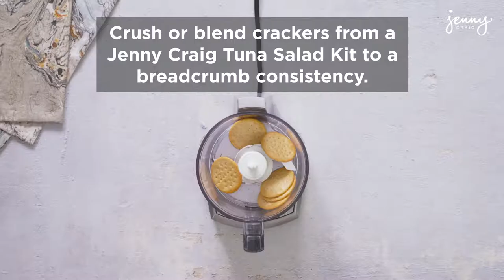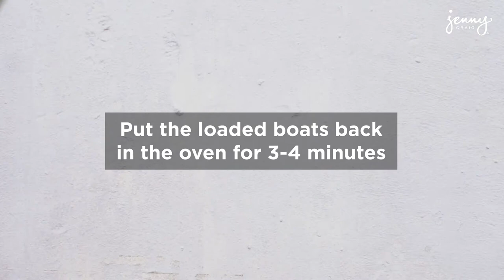Weight Loss Recipes: Tuna Zucchini Melt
Is there anything better than tuna melts? Try our bread-free, zucchini-forward version of the classic and treat yourself to a healthy but delicious lunch or dinner, paired with a Jenny shake.

ABOUT JENNY CRAIG
Jenny Craig provides a one-on-one weight loss consultant to support your journey and delicious chef-crafted meals so you can see real results!

Simply Inspired: Tuna Zucchini Melt. Start with 1 whole zucchini halved. Preheat the oven to 350. Use a spoon to remove the core. Once cored, bake the zucchini for 15 mins until the flesh is tender. Crush or blend crackers from a Jenny Craig Tuna Salad Kit for a breadcrumb consistency. Get your boats from the oven… and fill with Jenny Craig Tuna Salad. Sprinkle on the cracker crumbs. And add a pinch or two of paprika. Put the loaded boats back in the oven for 3-4 minutes. Dig in while they're hot!